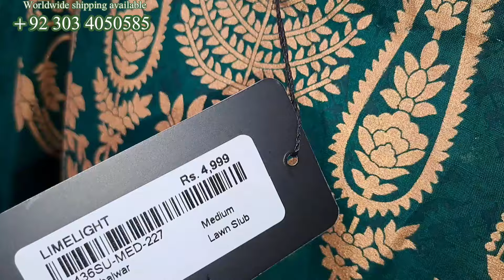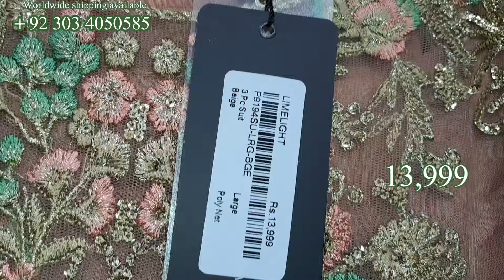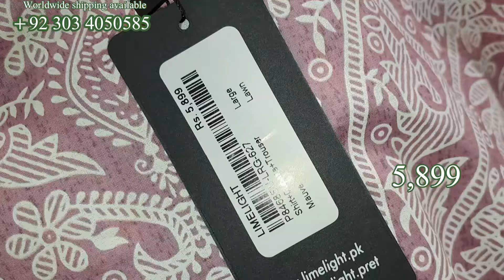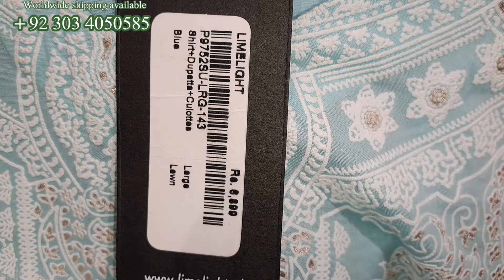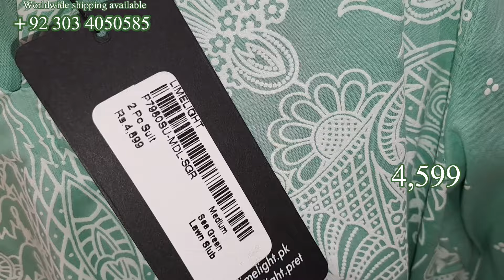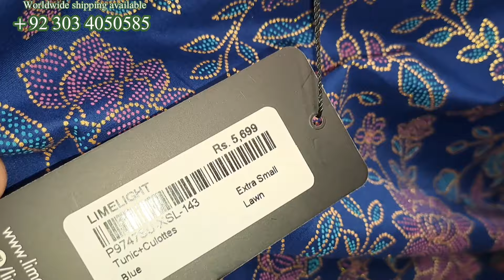Limelight New Collection 2024 | Limelight Latest Eid Design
Limelight New Arrival Arrival Collection 2024
Limelight Latest Eid Collection
New Arrival Summer Collection
Store Visite Video